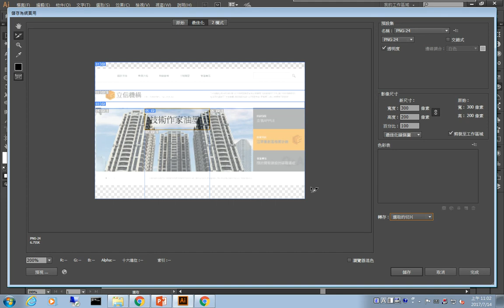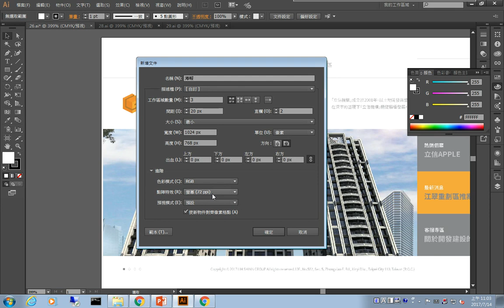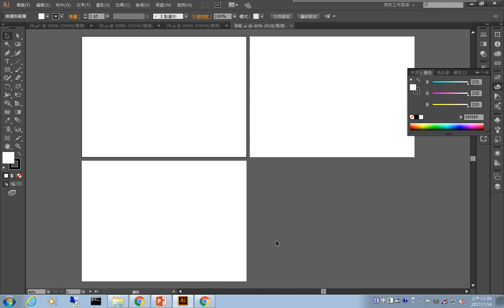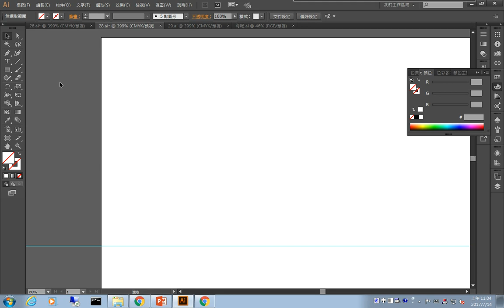ACA國際認證illustrator CC解題 11/12